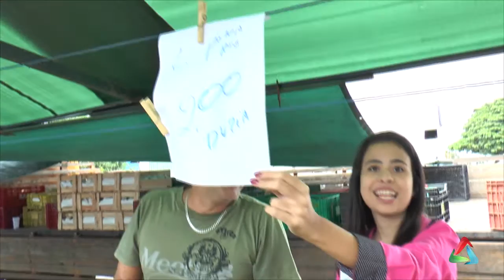Feira livre de Atibaia oferece variedade e preço baixo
Se você gosta de variedade e preço baixo, precisa conhecer a Feira Livre de Atibaia. Com pouco dinheiro, é possível levar para casa frutas e vegetais fresquinhos, comer um delicioso pastel e ainda comprar uma peça de roupa! Não acredita? Então acompanhe um dia na Feira do Alvinópolis e confira como é possível fazer compras com qualidade e economia!